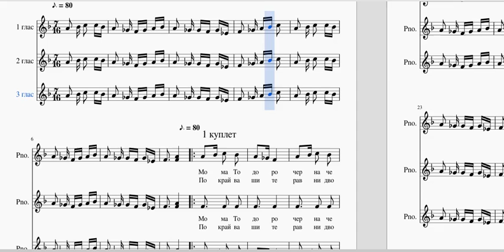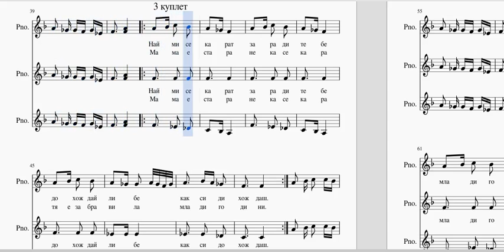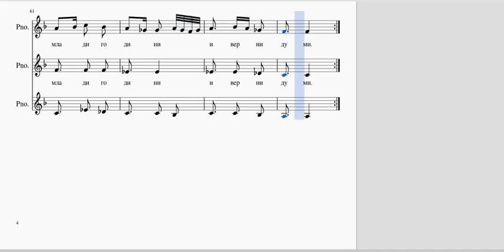3 глас - Мома Тодоро /gerganof